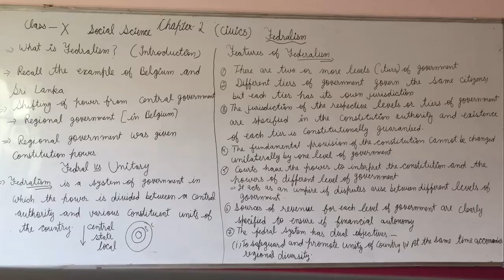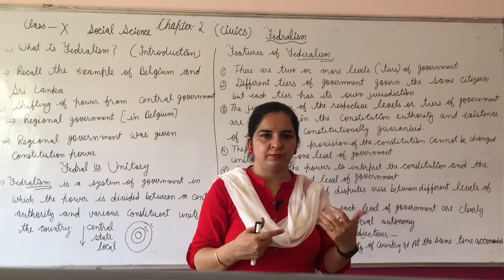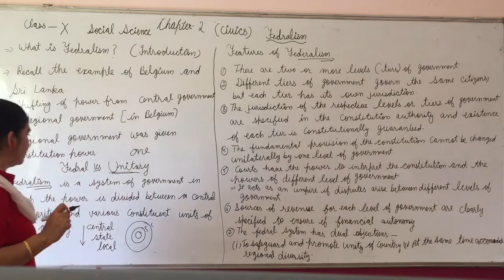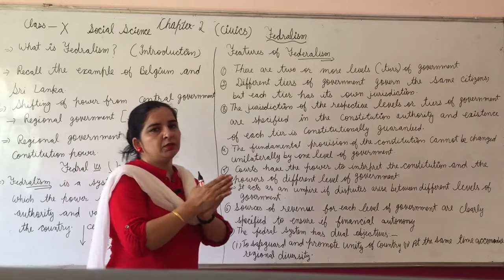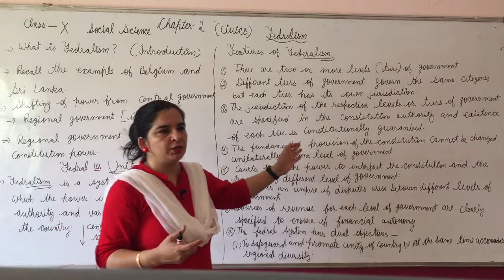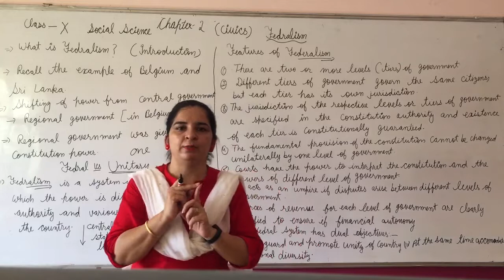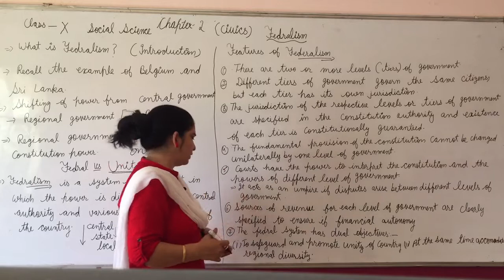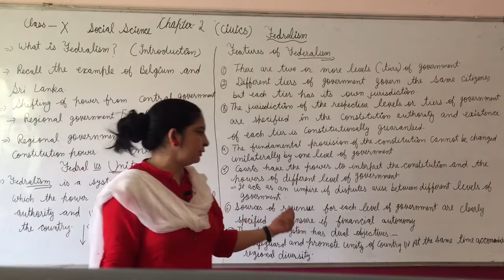Class 10th ch.2 Civics (Fedralism)Part 1